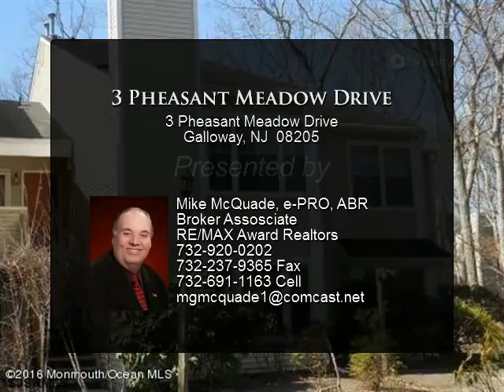3 Pheasant Meadow Drive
Spacious 2 Bedroom and 2 full Bathroom 1035Sq Ft unit available June 15th! This 2nd Level condo offers large LR/DR Combo. Kitchen and master bathroom located on Newer AC, Washer/Dryer Combo. 2 HOA's with Gym & Pool. NO SMOKERS OR Small PET Considered.

Presented By:
Mike McQuade, e-PRO, ABR Broker Assosciate, RE/MAX Award Realtors